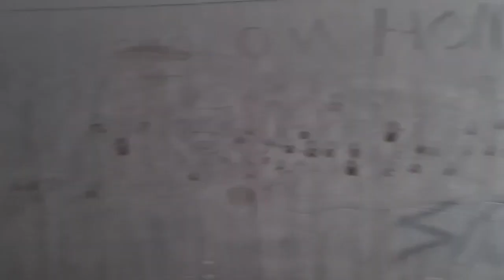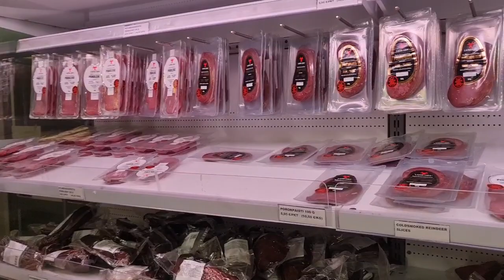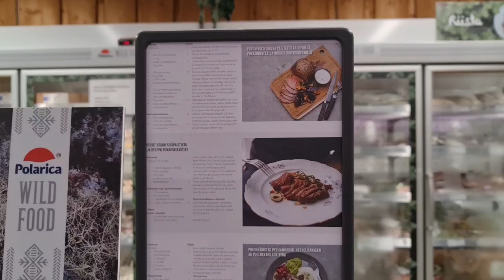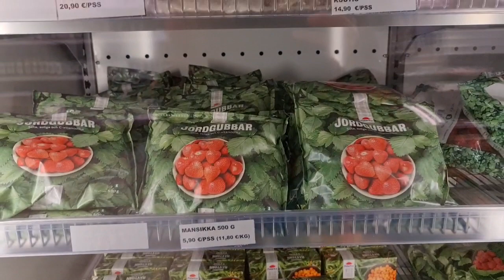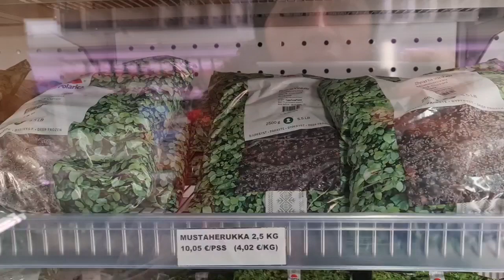MIREASĂ în Laponia: cât pe ce sa mă mărit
Experiente inedite: măritiș, pescuit pe gheață, saună, scufundare în apa rece din lac...
WHAT ELSE!